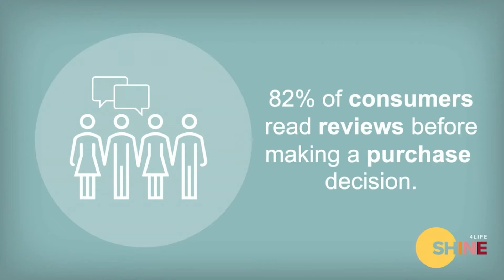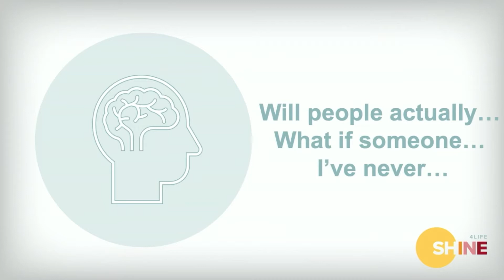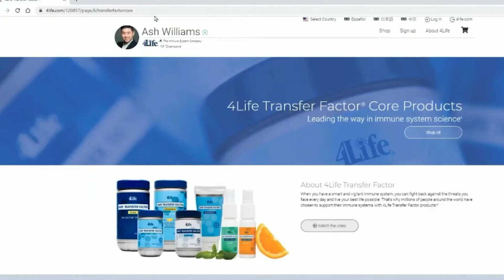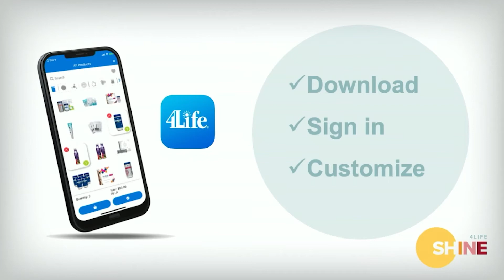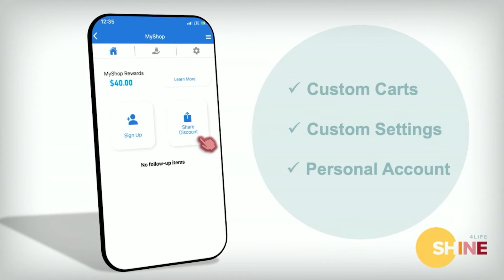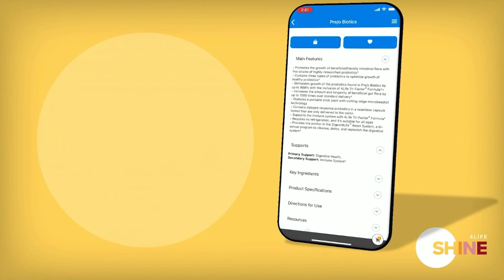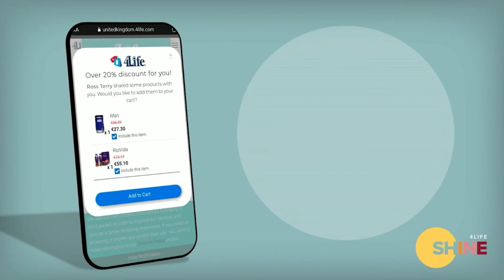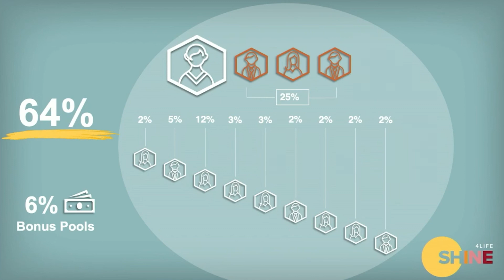MyShop for Affiliates // 4LifeSHINE Convention 2021 Workshop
4LifeSHINE convention 2021 presents — MyShop for Affiliates. Presented by Ross Terry, Vice President of Business Development & Training at 4Life Research!